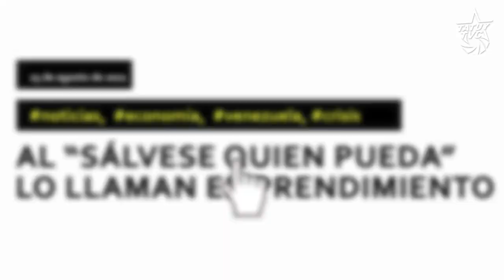Chávez Radical: "Ustedes no son pequeños empresarios"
Actualmente, la clase empresarial viene progresivamente recuperando espacios dentro de la economía venezolana. Con participaciones crecientes en activos estatales, estímulos financieros, incentivos fiscales y apoyos gubernamentales, su posición de predominio es cada vez más notoria, imponiéndose como el actor central en la vida económica de la nación.

De igual forma, su ideología como clase viene ganando terreno en la opinión pública en general, y en el discurso político en particular. Surgen nuevas narrativas que incorporan a pequeños empresarios o emprendedores como la base de apoyo de la clase empresarial. La depauperación de la clase trabajadora venezolana, y su estampida de los centros de trabajo y de la función pública hacia la economía informal es el caldo de cultivo propicio donde germina esta ideología del emprendimiento y de la pequeña empresa. Es el “sálvese quien pueda” en toda su gloria.

Esta ideología viene penetrando y captando a amplios sectores de las clases medias y populares, quienes aturdidos por la crisis y paralizados frente a la despolitización reinante se dejan seducir por estos cantos de sirena capitalistas.

En esta nueva edición de Chávez Radical, el Comandante en medio de un acto con la clase obrera venezolana, explica precisamente cómo “la terminología burguesa capitalista” insiste en llamar pequeños empresarios a quienes no son más que trabajadores y trabajadoras de la economía informal.

Esta operación, que tal como dice el Comandante, “es parte de una estrategia” busca desdibujar la condición de clase de los trabajadores y trabajadoras informales. Al asumirse parte de la clase empresarial, como pequeños o emprendedores, terminan atomizándose, desclasándose y convirtiéndose en fichas funcionales al capitalismo. También refuerza la lógica de ascenso social individual, y que en esa carrera algún día podrán ser grandes y acaudalados empresarios.

Por otro lado, cabe destacar que el “emprendimiento” del que se habla, en la mayoría de los casos, termina siendo una forma “elegante” de referirse a la simple sobrevivencia, individualizada y atomizada, alimentada por la auto-explotación, a la que la crisis sentenció a buena parte del pueblo venezolano.

Igualmente, esta ideología logra atenuar la lucha de clases, y en particular en Venezuela, ha servido para apaciguar la lucha por las reivindicaciones laborales, beneficiando por ende a la burguesía venezolana, quien no ve peligrar sus tasas de ganancias.